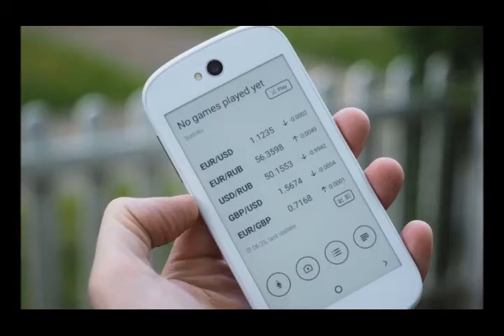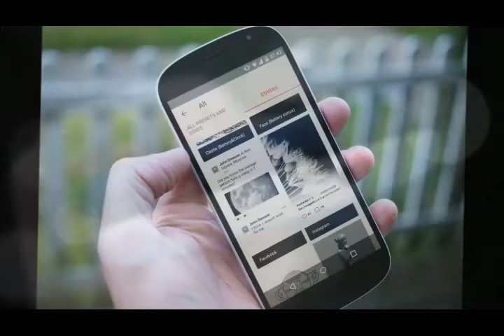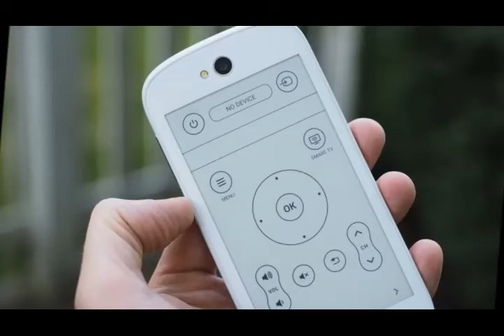YotaPhone 2 white edition Hands on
Yota hopes that by adding more functionality to the E Ink display, consumers will see more value in the quirky and niche device.